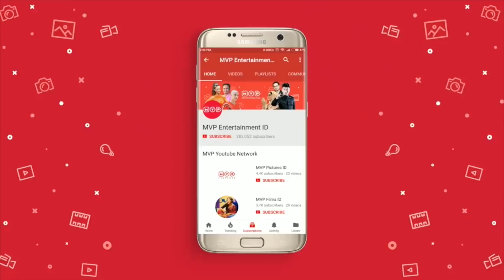Lampu Ajaib Dicuri | Nirmala Episode 5